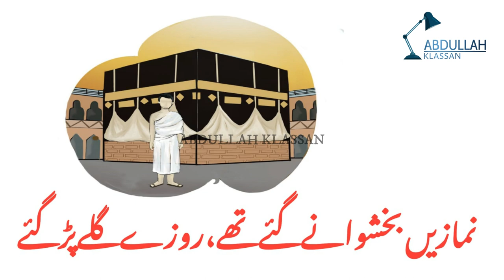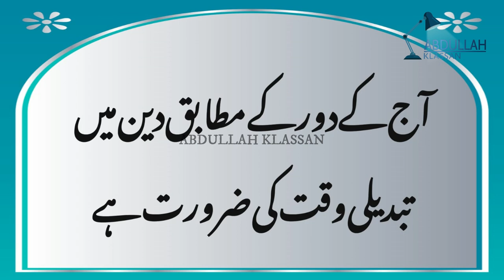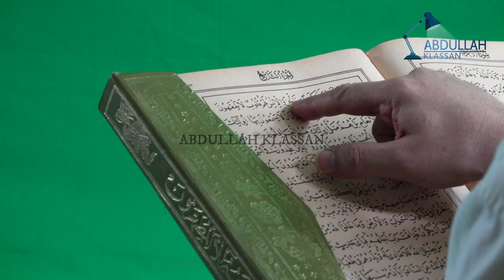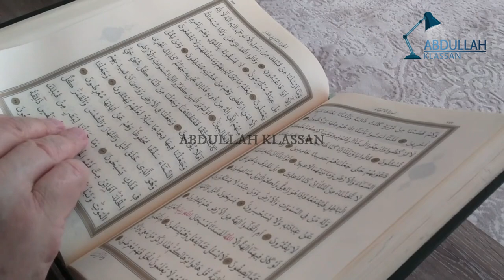Kufriya Kalimat aur unke jawab | Disbelief phrases | KLASSAN TV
Kufriya Jumle aur unke jawab in Urdu Hindi | Disbelief phrases | KLASSAN TV

Learning, Awareness and Education is the Purpose of this Channel. Abdullah Klassan  is a Youtube Educator whose expertise lies in doing simplified and Objective expalainers of complex topics. Education yourself on Important things which matter in your life and learn how you can make the world a better place for yourself and for everyone eles. Be the change you want to see.